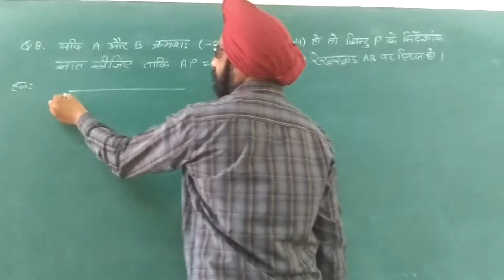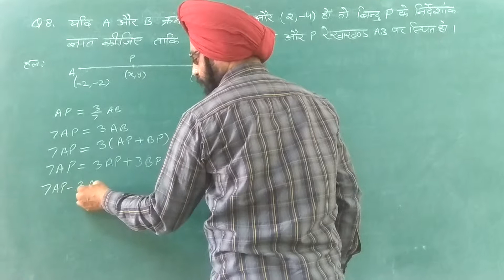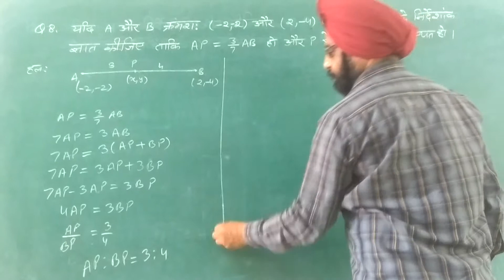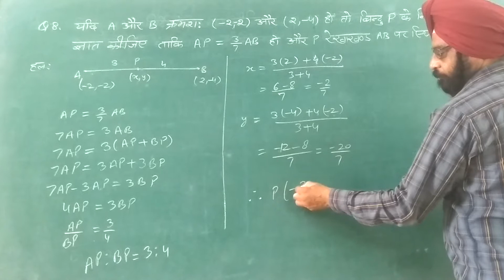Exercise 7.2, Question 8, coordinate geometry , class 10, NCERT Solutions by the maths gurudev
Exercise 7.2, Question 8, coordinate geometry , class 10, nirdeshank jyamiti, NCERT Solutions by the maths gurudev,
Q8. If A and B are (– 2, – 2) and (2, – 4), respectively, find the coordinates of P such that  AP= 3/7 AB and P lies on the line segment AB.,
यदि A और B क्रमशः(-2,-2) और (2,-4)हो तो बिंदु P के निर्देशांक ज्ञात कीजिए ताकि AP=3/7AB हो और p रेखाखंड AB पर स्थित हो |
EXERCISE 7.1
Q1(i),(ii),(iii)
Q2
Q3
Q4
Q5
Q6(i),(ii),(iii)
Q7
Q8
Q9
Q10
EXERCISE 7.4
Q1
Q2
Q3
Q4
Q5
Q6
Q7(i),(ii),(iii),(iv),(v)
Q8